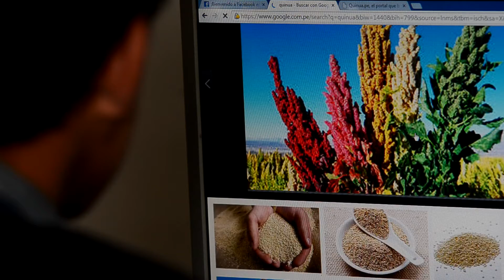Saúl Miranda, Ganador de Testimonio de Vida - ConectaRSE para crecer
A través del programa radial para niños “Las Aventuras del Capitán Quinua”, ayuda a los niños de Apurímac que se encuentran mal de salud, especialmente con desnutrición, y a las madres preocupadas por su recuperación, utilizando alimentos producidos en su localidad, principalmente la quinua.